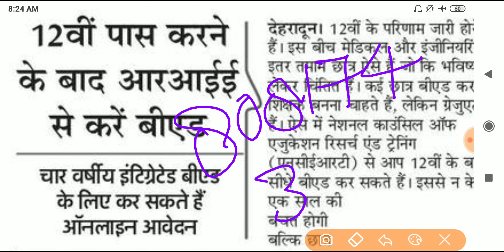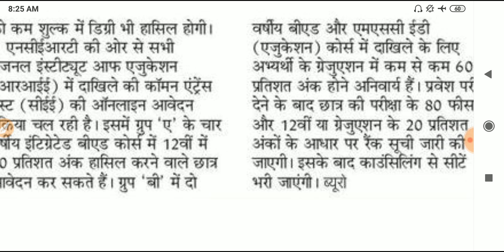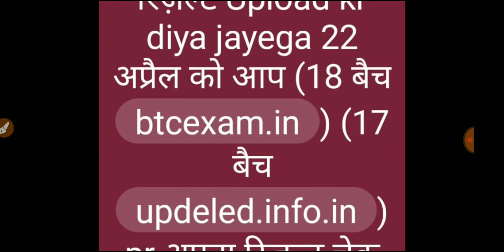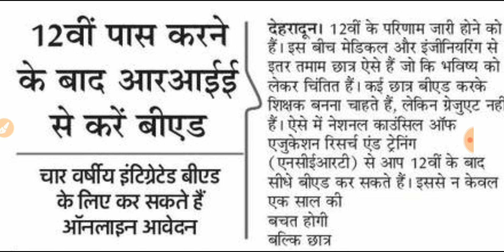12th के बाद 4 वर्षीय बीएड कोर्स |UK News| DElEd 2017 & 2018 batch result - आपके कमेंट का जवाब